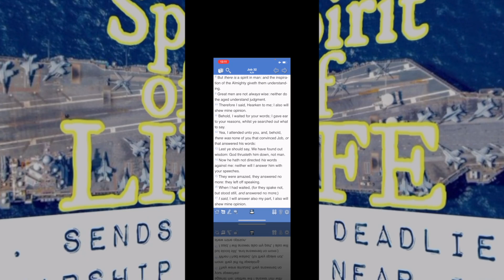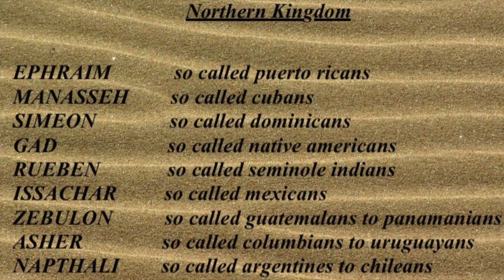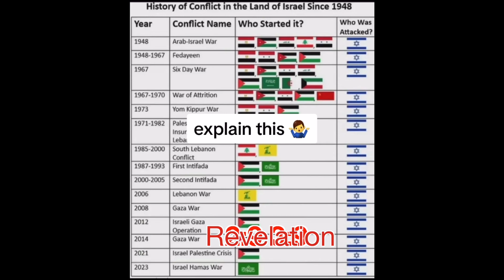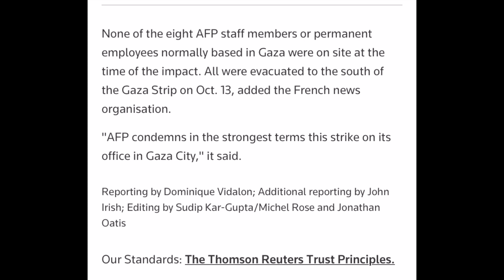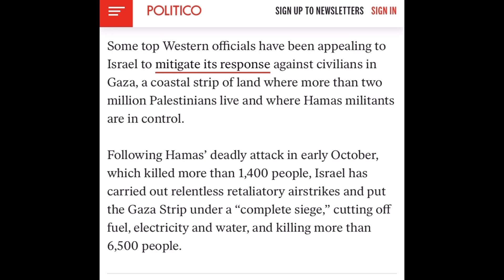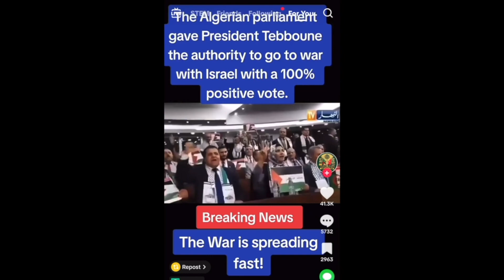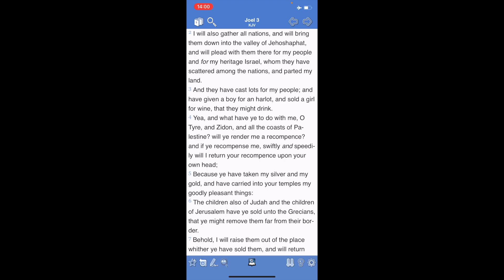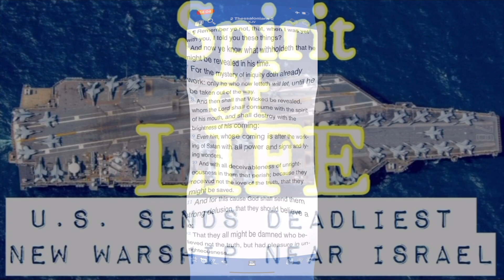ISRAELITES : Who are you? Book 2 ~ Chapter:11 Spirit of LIFE